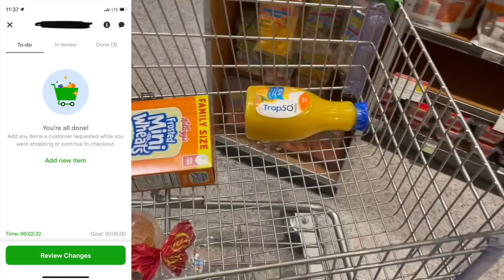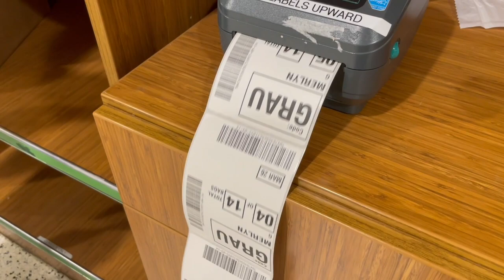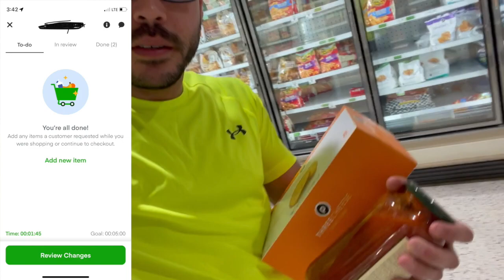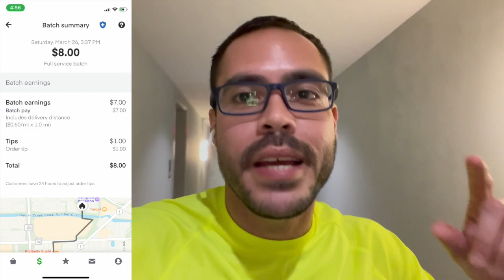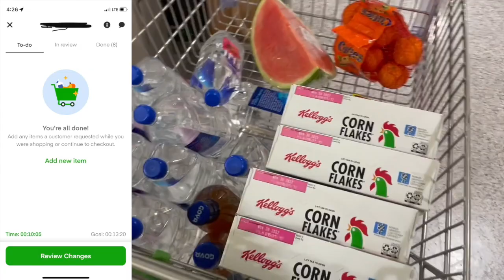Day 6: First Week As Full Time Instacart Shopper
Hello All,

On Day 6 of my first week as a full time Instacart Shopper, it was a slow Saturday as it has always been slow on Saturdays. See how i made it up and learn some valuable Instacart tips on this video and other future videos. Hope you enjoy my Instacart ride along!

0:00 Intro
4:12 Start Of Shift
11:39 End Of Shift & Summary